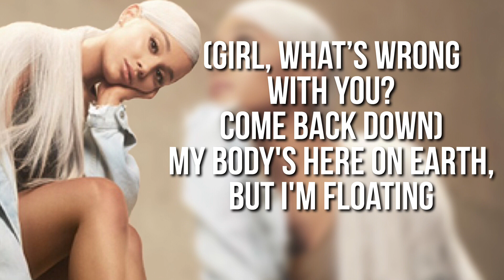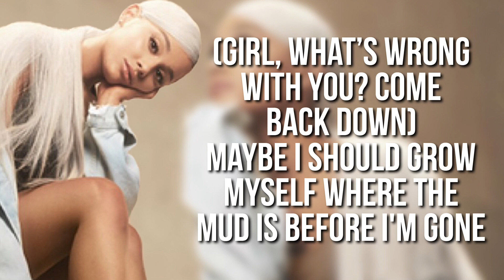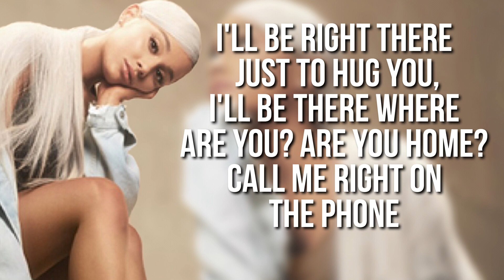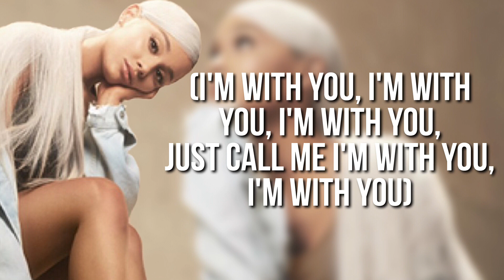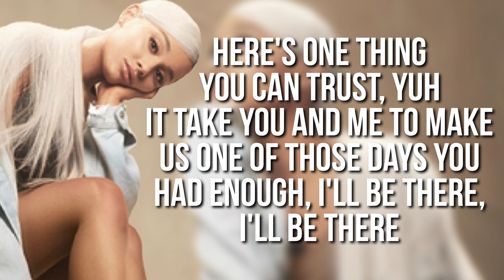Ariana Grande - Get Well Soon Lyric Video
Taken from the new album Sweetener

Lyrics:
You can feel it, feel it
Yeah, yeah

They say my system is overloaded
(Girl, what's wrong with you? Come back down)
I'm too much in my head, did you notice?
My body's here on Earth, but I'm floating
Disconnected, so sometimes, I feel frozen and alone

This is for everybody
Babe, you gotta take care of your body, yuh yuh
Ain't no time to deny it, that is why we talking about it
Yeah, we talking about it
So deal with it, don't try and get by it
Ain't no time to deny it
So we had to sit down and just write it

Want you to get better
My life is so controlled by the what if's
Is there anybody else whose mind does this, mmm?
Is there such a ladder to get above this?
(Down, down, down, down, down, down, down, down)
Maybe I should ground myself where the mud is

You can work your way to the top
(You can feel it, feel it, woo)
Just know that there's up and downs and there's drops
Unfollow fear and just say, "You are blocked"
(You can feel it, feel it, yuh)
Just know there is so much room at the top

Well here's one thing you can trust, yuh
It takes you and me to make us
One of those days you had enough, I'll be there, yuh yuh yuh
If it ain't one thing, it's another
When you need someone to pull you out the bubble
I'll be right there just to hug you, I'll be there
Where are you? Are you home? Call me right on the phone
I'll be there, yeah, I'll be there
I don't care who is gone, you shouldn't be alone
I'll be there, there

I'm with you, I'm with you)
(You can feel it, feel it babe)
(You can feel it, feel it, yeh)
No matter the issue)
No matter what, uh uh uh

Here's one thing you can trust, yuh
One of those days you had enough, I'll be there, I'll be there
I'll be there, yeah, I'll be there, I'll be there
I'll be there, ooh, there